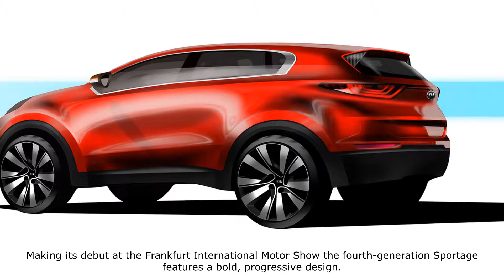New Kia Sportage: the design * A&T Design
Making its debut at the Frankfurt International Motor Show the fourth-generation Sportage features a bold, progressive design. The face of the all-new Kia Sportage represents the biggest change to the car|s design, with the car"s headlamps no longer integrated with the grille for the new model, instead sweeping back along the outer edges of the more sharply-detailed bonnet. The profile is sportier, while retaining the swept-back silhouette of the outgoing model, with a roofline.